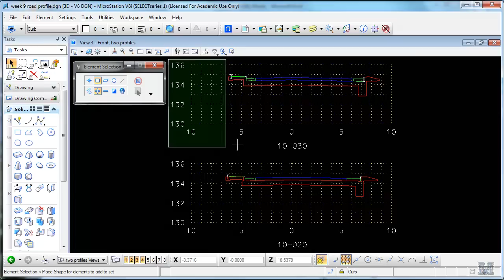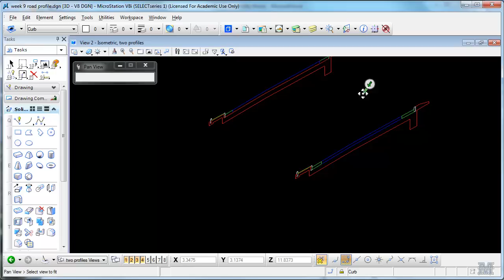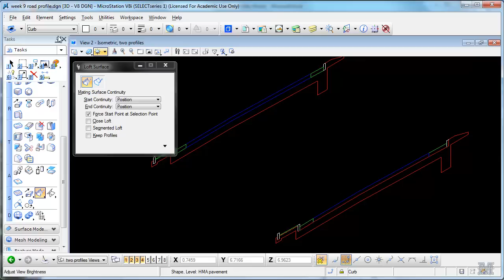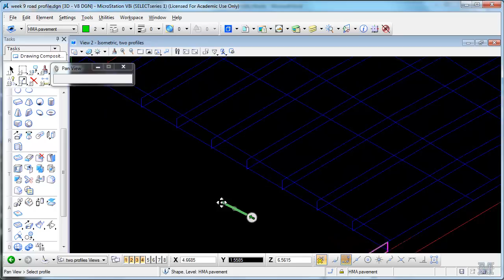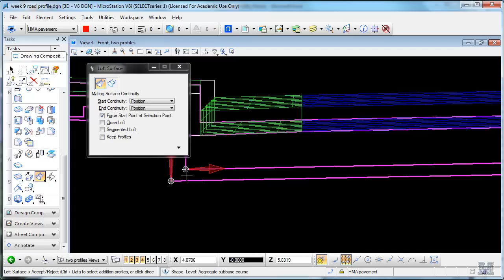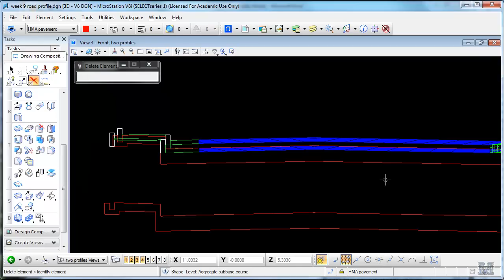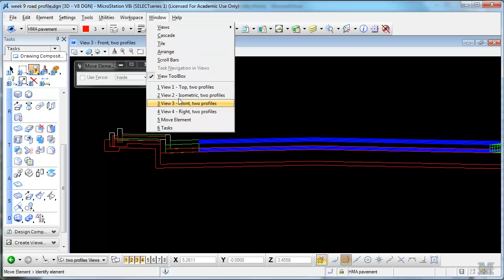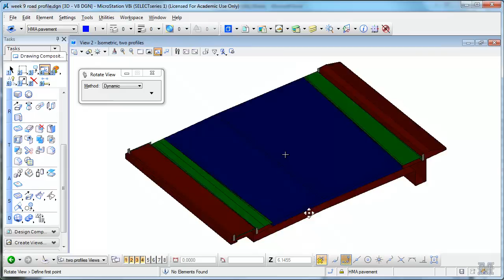Microstation lecture 14 (CIE 101, Civil Engineering Graphics)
3D road section part 2 of 2.  Connect the two profiles with the Loft tool, tips and tricks to make it work, converting from surfaces to solids.